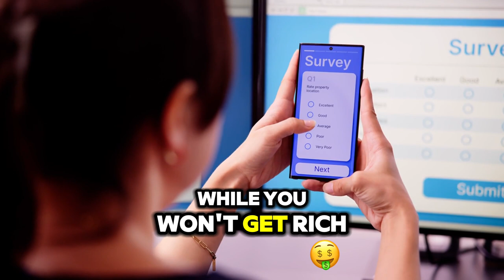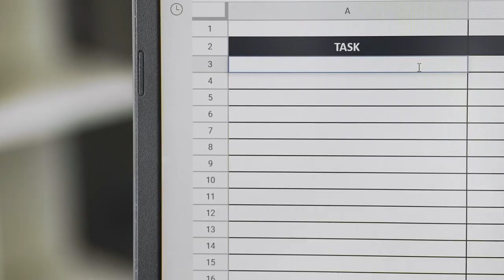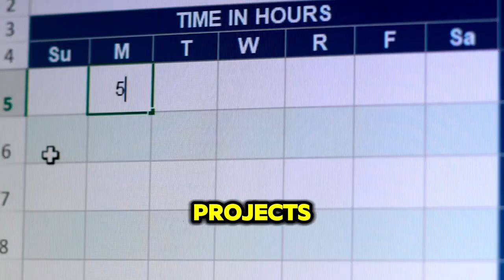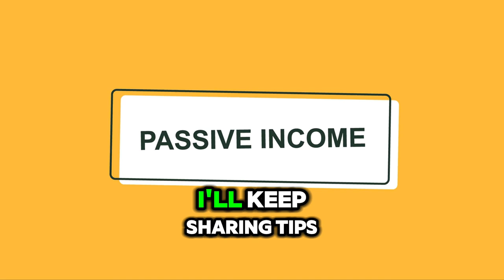10 Easy Ways to Make Money on Weekends | DraculaMoneyLair.com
Feeling bored this weekend and wondering how to make the most of your free time? Look no further! In this video, I’ll share 10 easy ways to make money on weekends that won't feel like extra work. Whether you’re looking to clear out unused items, offer a skill, or take advantage of online opportunities, these simple strategies will help you turn your downtime into a fun, money-making venture.

In this video, you'll learn:
► 10 Easy Ways to Make Money on Weekends

Video Title: 10 Easy Ways to Make Money on Weekends

✅Timestamps:
00:00 - Introduction
00:17 Easy Way #1
00:56 Easy Way #2
01:31 Easy Way #3
01:59 Easy Way #4
02:30 Easy Way #5
03:00 Easy Way #6
03:37 Easy Way #7
04:07 Easy Way #8
04:48 Easy Way #9
05:22 Easy Way #10

✅ About Dracula Money Lair.

Whether you're a seasoned night owl or a fledgling bat eager to spread your wings, Dracula Money Lair is your cryptic guide to financial empowerment.